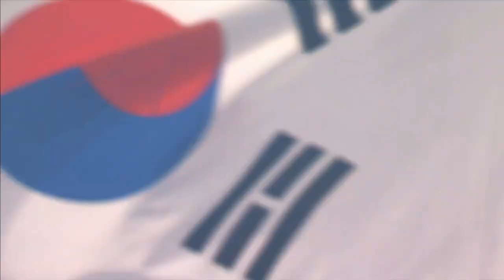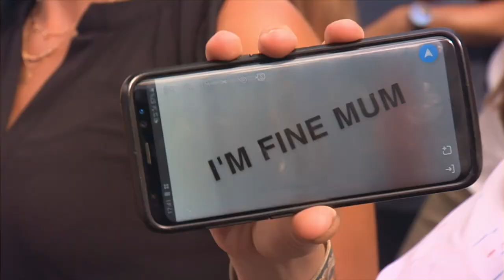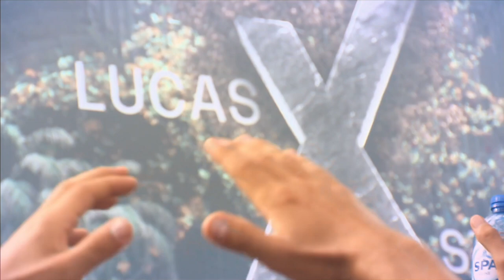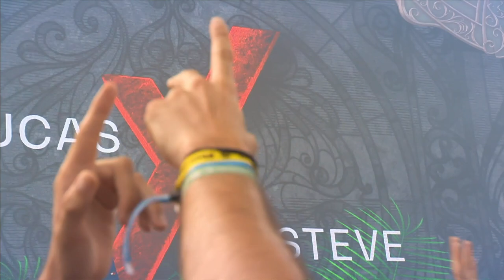Lucas & Steve - Live @ Tomorrowland 2019 (Weekend 1)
Tracklist:
00:00  Lucas & Steve - With You (Intro Edit)
04:10  DJ Snake & MERCER ft. Jermaine Dupri - Let's Get Ill
05:41 Adam Beyer & Bart Skils - Your Mind & FISHER - Losing It
08:03 The Intern - I'm On Fyre
08:36 RetroVision - Get Down
09:51 Lucas & Steve X Brandy - I Could Be Wrong (Club Mix)
11:38 Kygo ft. Sandro Cavazza - Happy Now (Lucas & Steve Remix)
13:30 Sam Feldt X Lucas & Steve ft. Wulf - Summer On You (Club Edit)
14:56 Lucas & Steve X Deepend - Long Way Home
18:22 Going Deeper & Cybermode - Trump It
19:22 Avicii ft. Aloe Blacc - SOS (Lucas & Steve Remix)
22:58 Lucas & Steve - Why Can't You See
25:03 Ummet Ozcan X Lucas & Steve - Higher
25:48 David Guetta ft. Anne-Marie - Don't Leave Me Alone (Lucas & Steve Remix)
27:22 Lucas & Steve - Source
31:18 Avicii - Levels
32:41 Sagan - Dance With Me
33:26 Wuki - Pon De Time
34:33 Madison Mars X Lucas & Steve - Lunar
35:33 Robin Schulz ft. Erika Sirola - Speechless (Lucas & Steve Remix)
37:09 W&W x Lucas & Steve - Do It For You
38:47 ID - ID
39:53 Steve Angello & Laidback Luke - Be
40:31 Benny Benassi - Satisfaction
41:43  Lucas & Steve x Mike Williams x Curbi - Let's Go
42:50 Lucas & Steve - Up Till Dawn (On The Move) (Club Mix)
44:38 Stromae - Alors On Danse (Dubdogz Remix)
45:35 Teamworx - Clap Back
46:07 Nicky Romero & Teamworx - Champion Sound & Calvin Harris ft. Florence Welch - Sweet Nothing
48:10 Armin van Buuren & Lucas & Steve ft. Josh Cumbee - Don't Give Up On Me (Club Mix)
50:09 Axwell & Ingrosso - More Than You Know (Ummet Ozcan Remix)
52:59 Lucas & Steve - Where Have You Gone (Anywhere)

Artist Biography:
Beyond their breathtaking melodies and explosive performances, you’ll find one of the closest friendships in dance music. Dutch powerhouse duo Lucas & Steve have seen a momentous rise to stardom in recent years, climbing charts and entering the DJ mag top 100 in 2017 and they’re still going strong. With an array of exciting productions set for release and an album coming up, this year will be insane. Lucas & Steve continue to make their mark on the dance music world in 2020.

Renowned for their uplifting productions, they have scored consecutive summer hits with ‘Summer On You’, ‘Up Till Dawn’ and  ‘Where Have You Gone’. Most recently the guys released ‘Long Way Home’ and ‘Perfect’. With all the releases they have amassed millions of streams on Spotify. This showcased their musical maturity while maintaining their globally adored feel-good sound. They have collaborated with Armin van Buuren, Bassjackers, Ummet Ozcan, Breathe Carolina, Firebeatz, Mike Williams & remixed for the likes of David Guetta, Robin Schulz, Kygo, Lost Frequencies and more.

Lucas & Steve’s infinite energy is best experienced in a crowd, which they’ve proven time after time with  acclaimed live sets at Tomorrowland’s Main-stage, Creamfields, AMF, Parookaville, Sziget Festival, ElectroBeach and continuous tours across Europe, Asia and South America.